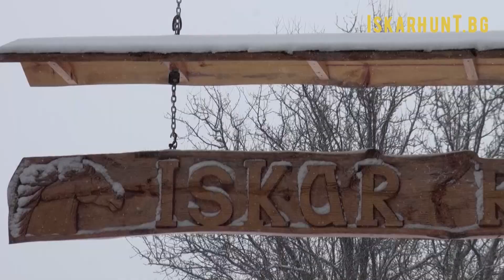Лов на Дива свиня / Wild Boar Hunt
Ловно стопанство ИСКЪР